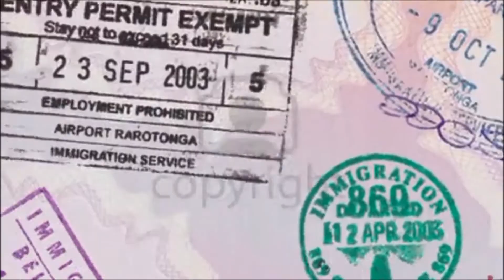Convite Casamento Cacau e Guto